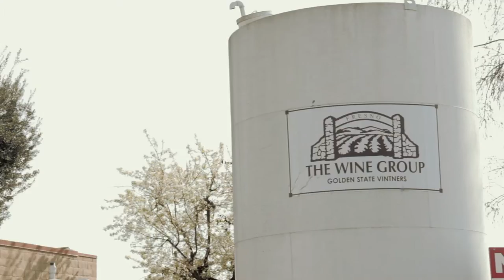The Wine Group (TWG) Internship Program – Fresno, Cellar